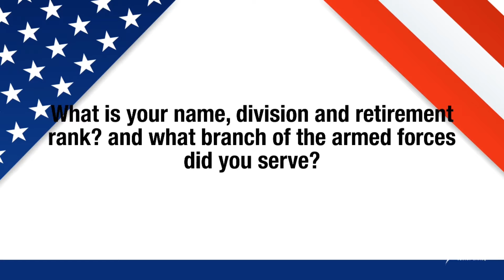US Navy Veteran Chuck Plowman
US Navy Veteran second class technician Chuck Plowman. He was in charge of the computers that navigated the weaponry.